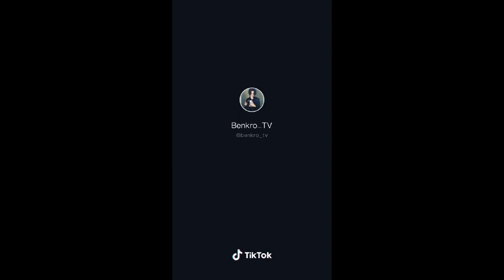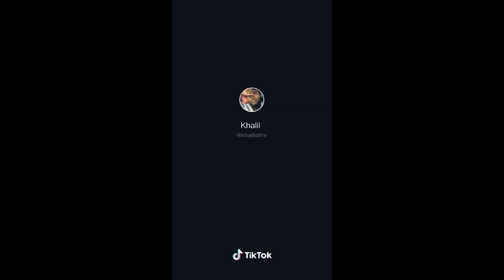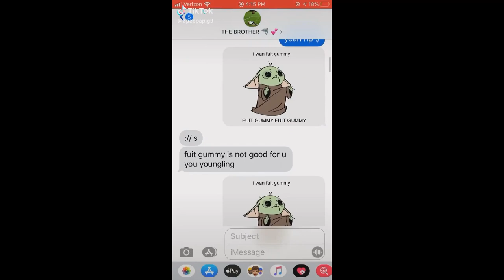Baby Yoda Meme TikTok Compilation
Baby Yoda Meme Compilation !!

Hope Y'all Like This !!